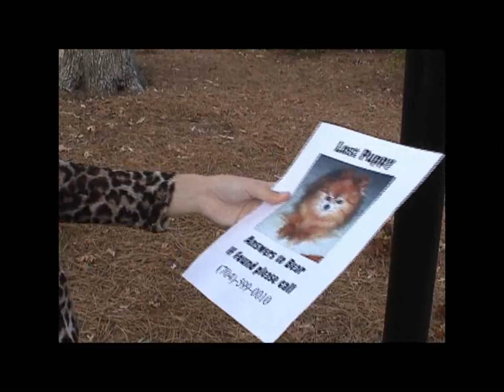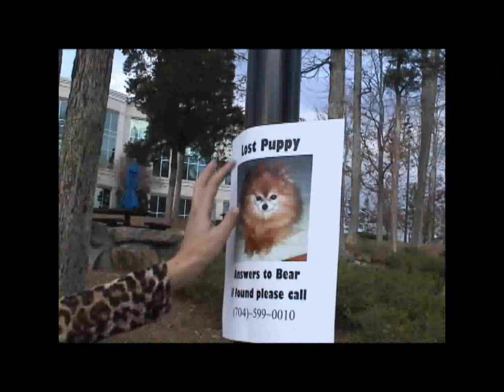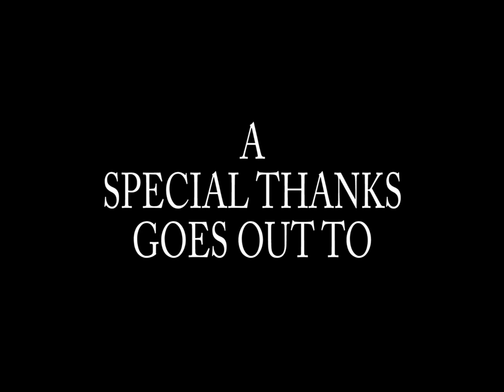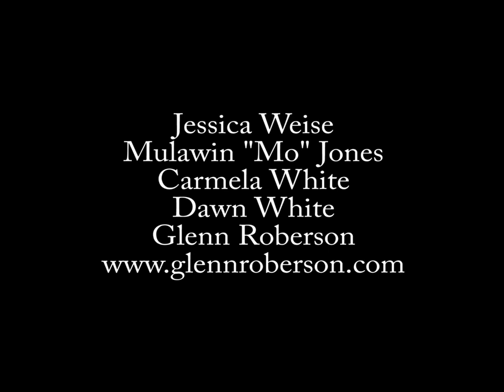Blackjack: The Most Interesting Lumberjack In The World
This is a look at the charmed and legendary life of Blackjack, the most interesting Lumberjack in the world.